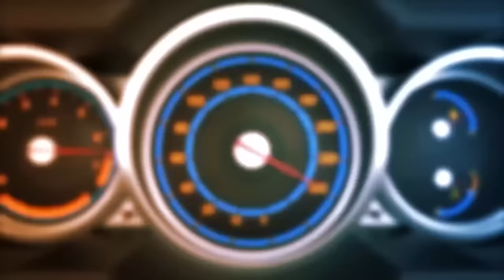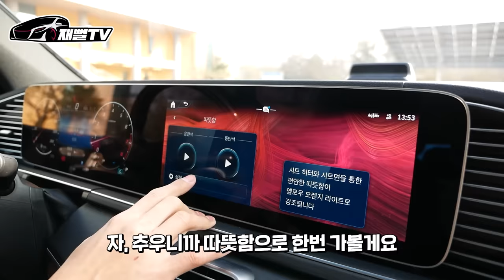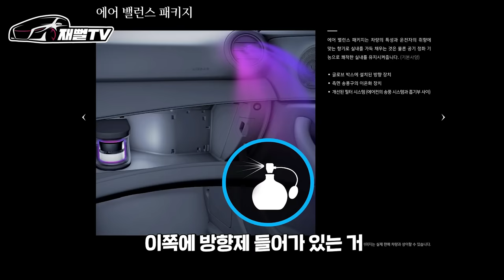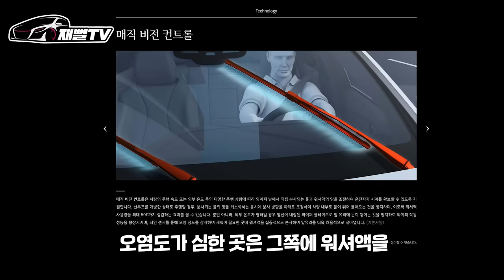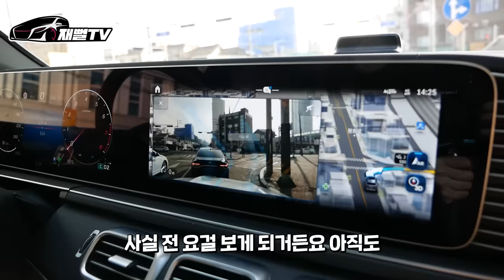X7 보다는 좋지만 레인지로버 한테는 안되는 애~매한 최신형 SUV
X7 보다 좋고 레인지로버 보다 아래인벤츠의 신형 SUV
GLS580 페이스리프트 시승기